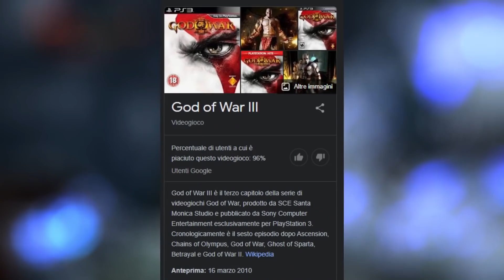GOD OF WAR VS DANTE'S INFERNO - [Game Versus ep.3]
In questo terzo episodio di Game Versus, vi dirò la mia personale opinione riguardo Dante's Inferno e God of War, rispettando sia l'una che l'altra opera!
INDICE
00:00 Game Versus ● Intro
00:50 Storia, Personaggi e Lore ● Parte 1
02:50 Gameplay e Combat System ● Parte 2
04:58 Mondo di gioco ● Parte 3
07:42 Contenuti, longevità e rigiocabilità ● Parte 4
LINK PERSONALI
Hashstag